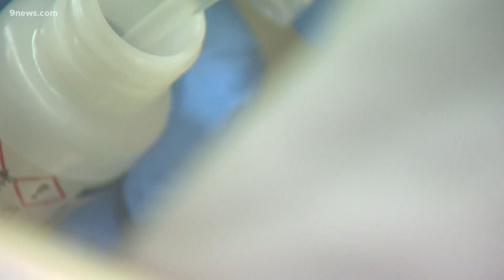9Health expert gives an update on COVID-19 in Colorado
The Omicron variant was detected in multiple wastewater systems in the Denver Metro area, health leaders said Thursday.